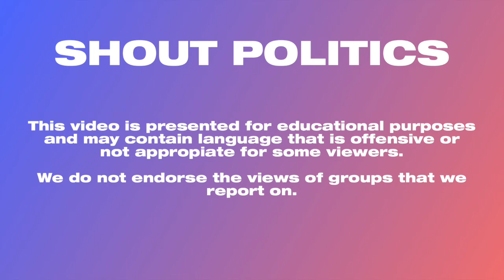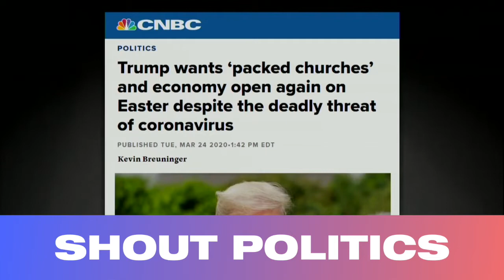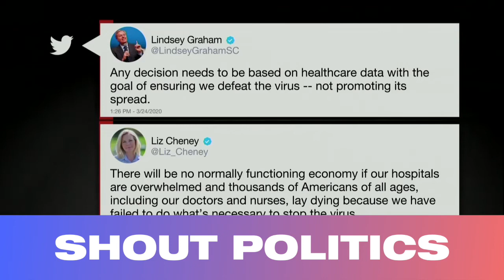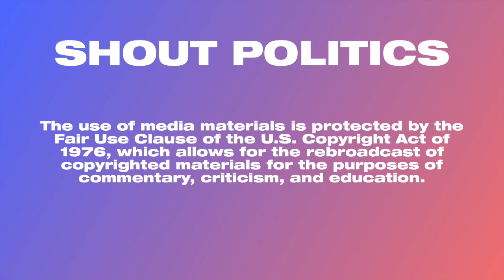Chris Hayes: Trump's Rhetoric Is Making Him a 'Genuine Threat to Public Health'